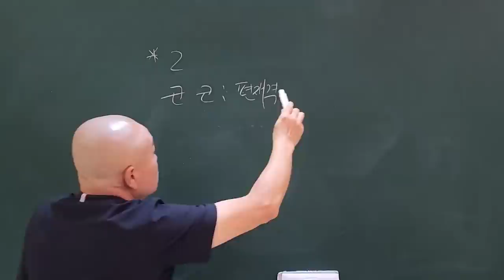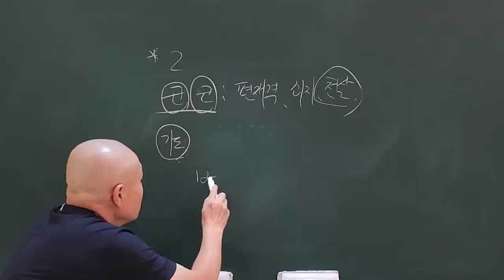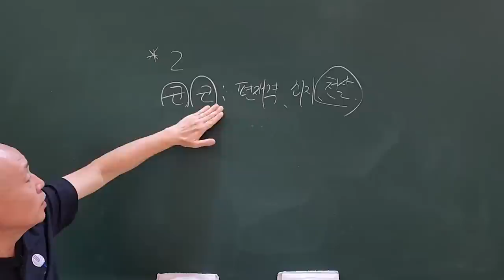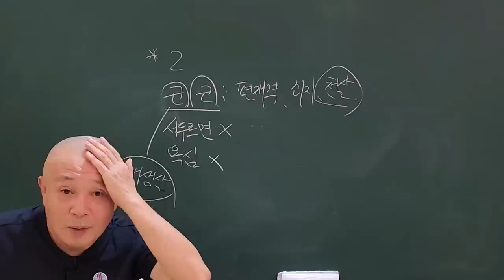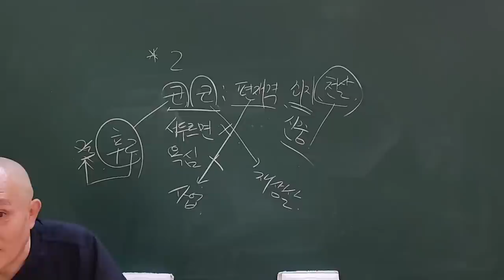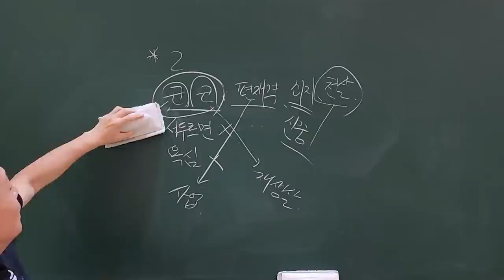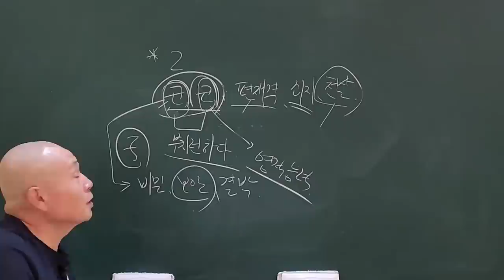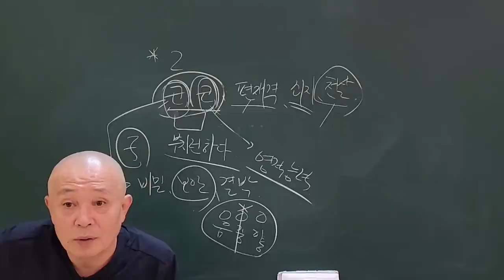丑은 천살의 기운! 소처럼 기도하라!